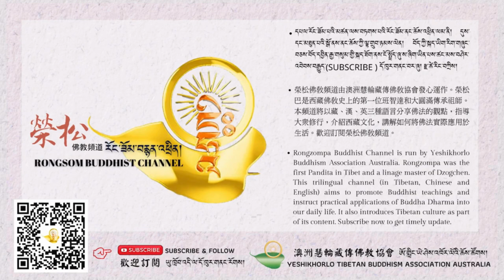The story of a Tibetan monk studied Buddhist philosophy in different lineages.Rongzom tv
The story of a Tibetan monk studied Buddhist philosophy in different lineages. ( Rabjampa Dhe Konchok Sasngpo, Tsering Tenzin)

 questions:
༡) ཁྱེད་རང་གིས་ནང་པའི་གཞུང་ལུགས་ལ་སློབ་གཉེར་དུས་ཡུན་ཅི་ཙམ་བྱས་ཡིན། How long had you studied Buddhist philosophy/ Dharma?
༢) ནང་པའི་གཞུང་ལུགས་ག་རེ་ལ་སློབ་གཉེར་བྱས་ཡིན། What kind of Buddhist philosophy did you study?
༣) ནང་པའི་གཞུང་ཆེན་ཁག་དེ་ཚོ་ག་བ་ནས་སྦྱངས་ཡིན། Where did you study them?
༤) ཁྱེད་རང་གིས་དགོན་སྡེ་དེ་ཚོ་ནས་ནང་ཆོས་སློབ་སྦྱོང་བྱས་པའི་ཡུན་དེ་ལ་སེམས་ཚོར་ག་འདྲ་བྱུང་སོང་། How did you feel during the time of studying dharma?
 ༥) ཁྱེད་རང་གིས་དགོན་སྡེ་དེ་ཚོ་ནས་ནང་པའི་གཞུང་ཆེན་ཁག་ལས་གཞན་པ་སློབ་སྦྱོང་བྱས་ཨེ་མྱོང་། Did you learn anything else in those monastic institutes?
༦) ཁྱེད་ཀྱིས་དགོན་སྡེ་ཁག་དེ་ཚོས་སློབ་གཉེར་བྱེད་སྟངས་ཀྱི་རེའུ་མིག་གི་སྐོར་ང་ཚོ་ལ་ངོ་སྤྲོད་རགས་བསྡུས་ཤིག་བྱ་ན་འགྲིག་ས་ཨེ་རེད། Can you tell us a little about the schedule of those monastic institutes?
༧) ཁྱེད་རང་གིས་ནང་པའི་གཞུང་ལུགས་ཁག་ལ་དུས་ཡུན་དེ་འདྲའི་རིང་པོ་ཞིག་ལ་སྦྱངས་བའི་དམིགས་ཡུལ་ག་རེ་ཡིན། Why did you study Buddhist philosophy for the long term?
༨) འོ་ན་ཁྱེད་རང་གིས་ནང་པའི་གཞུང་ལུགས་དེ་ཚོ་དགོན་ཁག་མི་འདྲ་བ་དང་། ཆོས་རྒྱུད་ཁག་མི་འདྲ་བ་དེ་ཚོ་ནས་སྦྱངས་དགོས་པའི་རྒྱུ་མཚན་ཅི་ཡིན། Why did you study Buddhist philosophy in different lineage of monastic institutes?
༩) དེས་ན་ཁྱེད་རང་གིས་དབྱིན་ཡིག་སྦྱངས་བའི་དམིགས་ཡུལ་དང་། དེ་ག་འདྲ་བྱས་ནས་སྦྱངས་ཡིན། དེའི་སྐོར་ལ་ཡང་ཅུང་ཙམ་ཞིག་བཤད་ན་འགྲིག་ས་ཨེ་རེད། Why did you learn English, and how did you learn it? Can you also tell us a little about that?

💖著作：
1. 澤仁扎西堪布 2023年新書：金剛墨水
購書聯絡資訊，可加 line ID：happycc1234567  請洽 陳師兄

2. 走向世界的西藏牧童

5. 藏傳佛教密咒全集(贈藏音唸誦CD)

🌟佛教徒可以捐獻器官嗎?/迷悟之間 慧輪問答互動 第二十七集/澤仁扎西堪布開示/【榮松佛教頻道】

🌟如何才算不浪費食物?/迷悟之間 慧輪問答互動 第二十五集/澤仁扎西堪布開示/【榮松佛教頻道】

🌟火燒功德林是怎麼一回事?/迷悟之間 慧輪問答互動 第二十三集/澤仁扎西堪布開示/【榮松佛教頻道】

🌟如何在生活大小事情中修持清靜觀？/迷悟之間 慧輪問答互動 第二十二集/澤仁扎西堪布開示/【榮松佛教頻道】

🌟如何在世俗的生活中與佛法結合？/迷悟之間 慧輪問答互動 第二十集/澤仁扎西堪布開示/【榮松佛教頻道】

🌟修行缺乏聞思，也能夠即身成佛嗎？/迷悟之間 慧輪問答互動 第十九集/澤仁扎西堪布開示/【榮松佛教頻道】

🌟走火入魔到底是怎麼一回事?/迷悟之間 慧輪問答互動 第十八集/澤仁扎西堪布開示/【榮松佛教頻道】

🌟要如何看待金剛道友之間的關係?/迷悟之間 慧輪問答互動 第十七集/澤仁扎西堪布開示/【榮松佛教頻道】

🌟如何把四種轉心思維落實在生活中?/迷悟之間 慧輪問答互動 第十六集/澤仁扎西堪布開示/【榮松佛教頻道】

🌺匯款資訊：
BSB:062-759
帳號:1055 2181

推薦關鍵字：
 Guanyin Bodhisattva,buddhist,philosophy,Buddhism